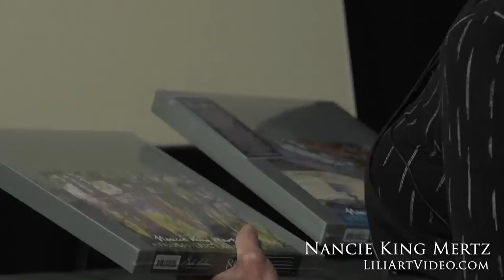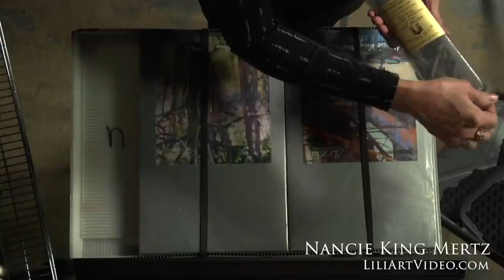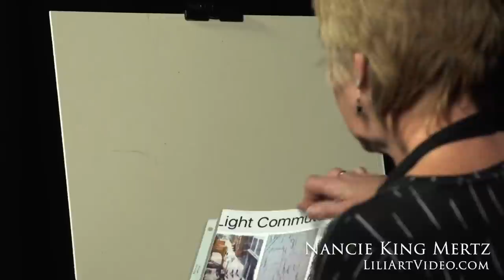Nancie King Mertz “Urban Pastel Painting” **FREE LESSON VIEWING**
The entire video is 2 1/2 hours of focused content and instruction to help you advance your painting skills.